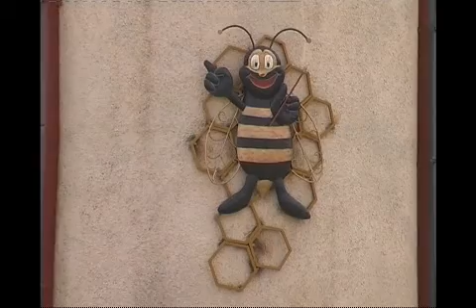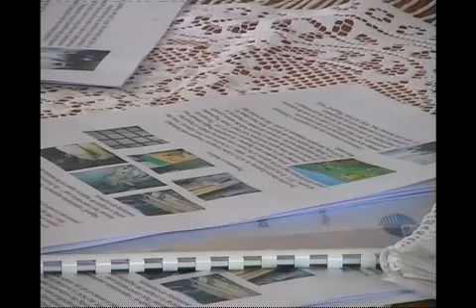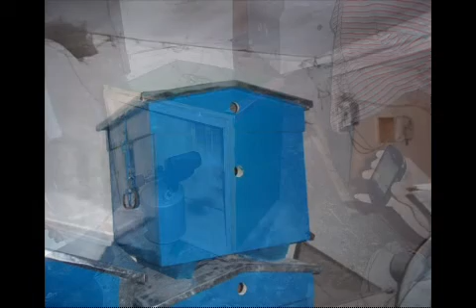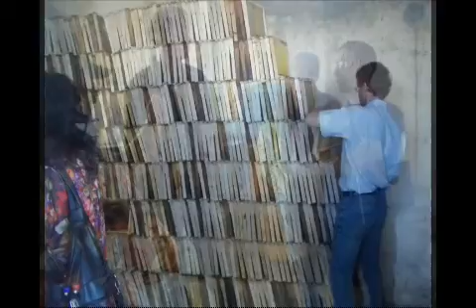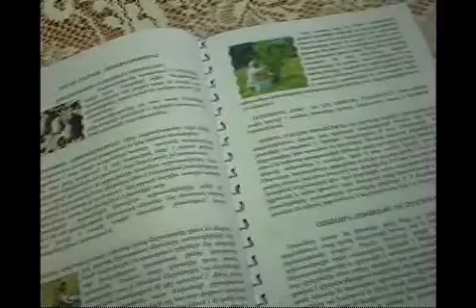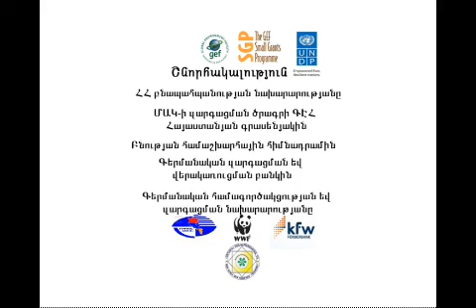Meghvik NGO documentary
ARM/SGP/OP5/CORE/BD/11/02

This documentary was produced within the frame of the project "Development of beekeeping in 19 communities located in buffer zone of "Arpi Lich" National Park" funded by the GEF Small Grants Programme in Armenia.